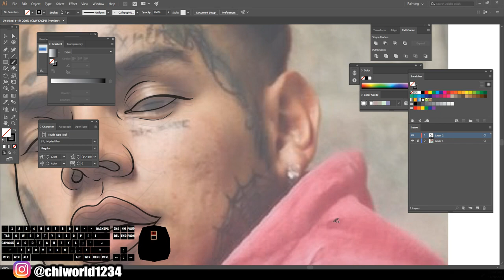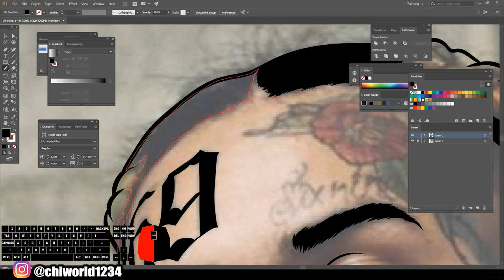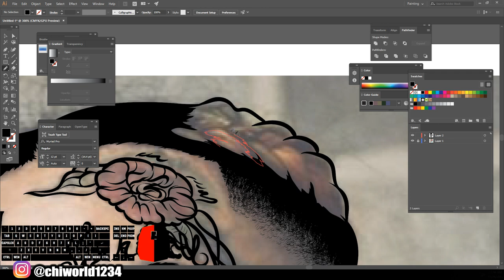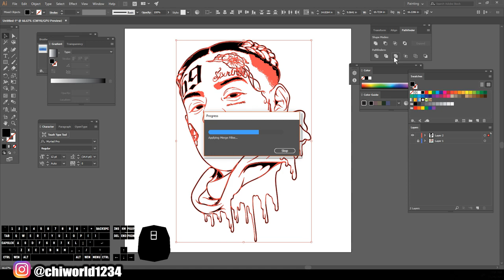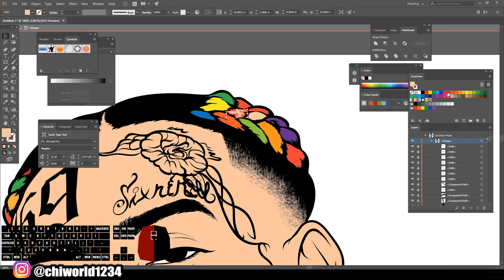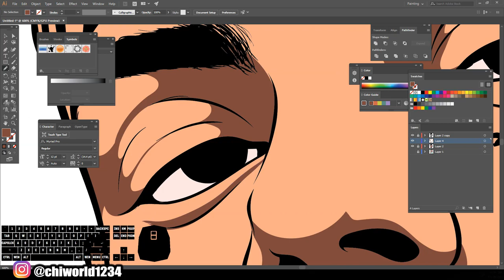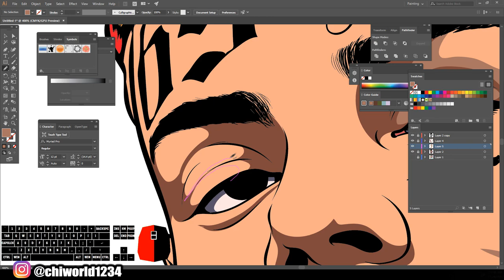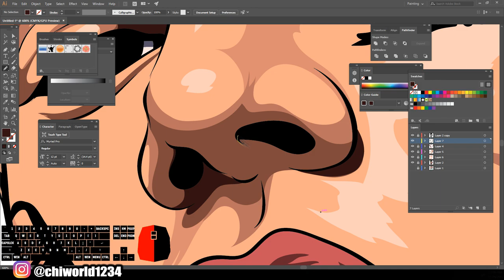Tekashi 6ix9ine SPEEDART / Adobe Illustrator